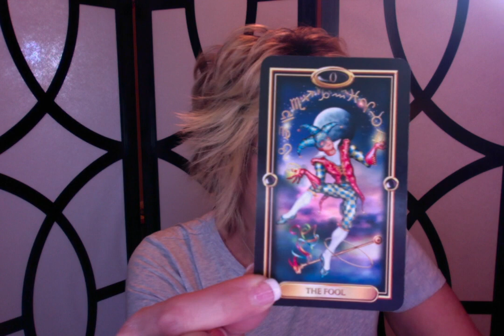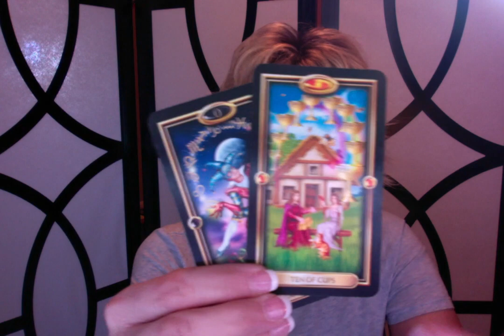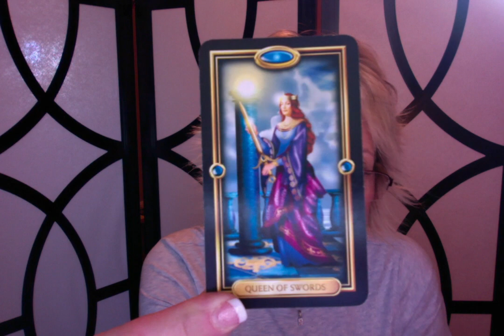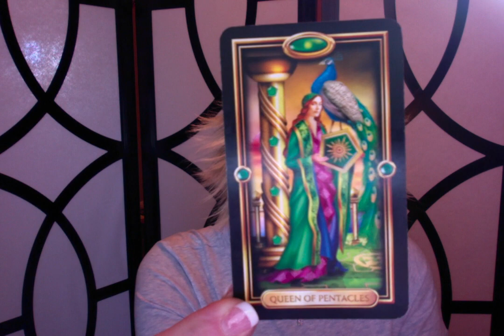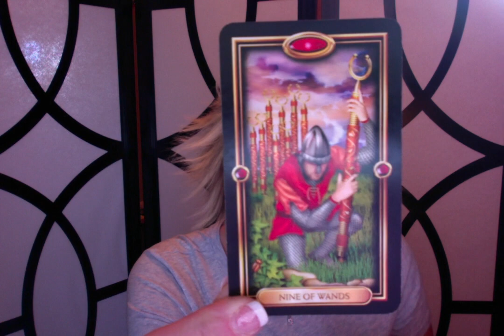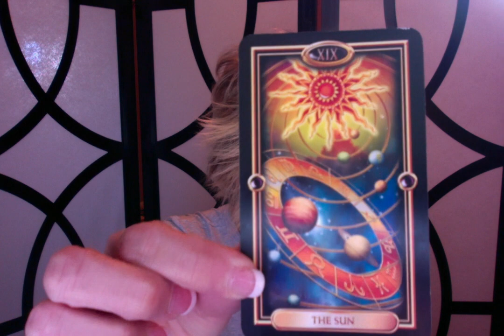Josephine Langford and Hero Fiennes-Tiffin ~ Relationship Reading